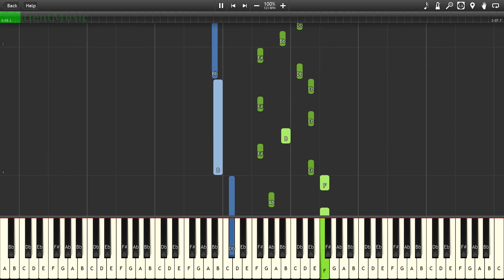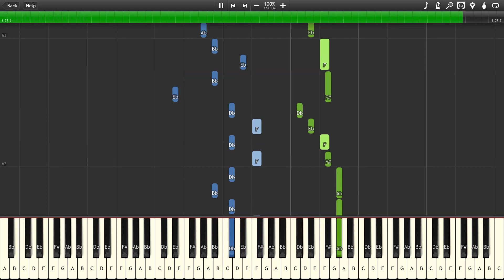Cinderella (2015) - "Lavender's Blue" - Piano Tutorial HD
This is my arrangement of Lavender's Blue for Piano.

"Lavender's Blue", (perhaps sometimes called "Lavender Blue") is an English folk song and nursery rhyme dating to the 17th century, which has been recorded in various forms since the 20th century.
Its used in the new Cinderella movie 2015. Below is the song broken up into sections. Enjoy.

1) 0:16
2) 0:28
3) 0:40
4) 0:45
5) 0:57
6) 1:09
7) 1:14
8) 1:26
9) 1:38
10) 1:43
11) 1:55
12) 2:07